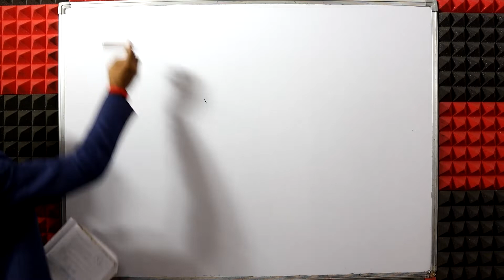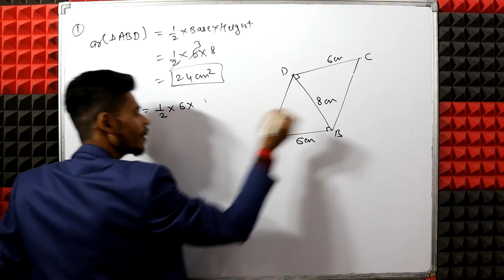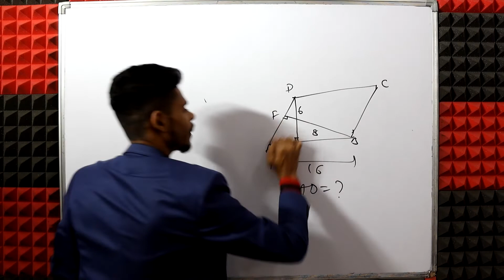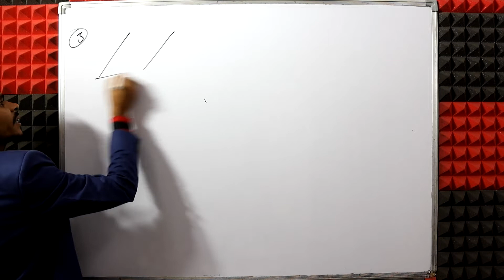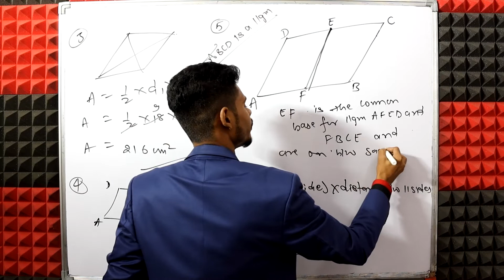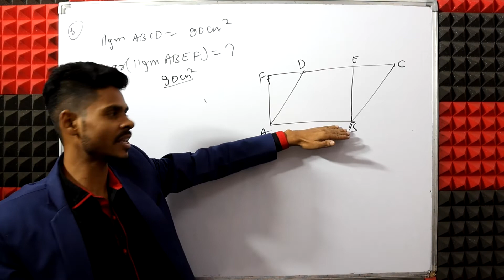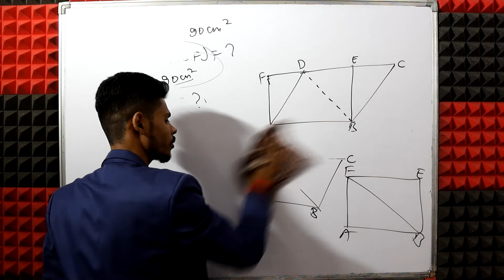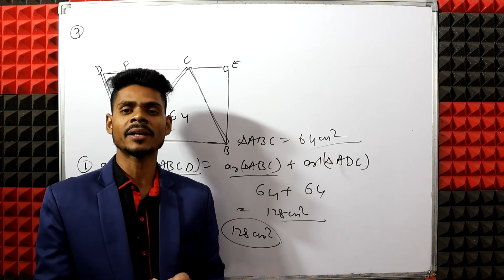Class 9 maths|parallelograms and triangles|exercise 12 q1 to q7|rs aggarwal